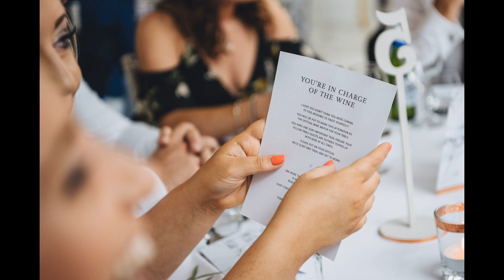Stunning Black Tie wedding at Lemore Manor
We all know Lemore Manor weddings are elegant - just look at this black tie wedding - perfection!